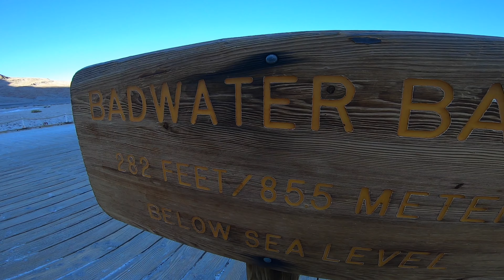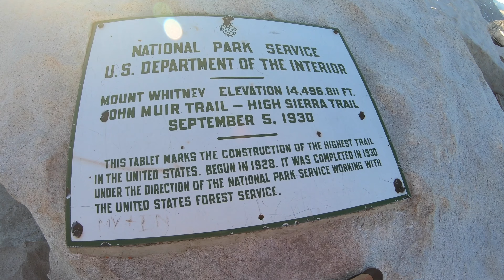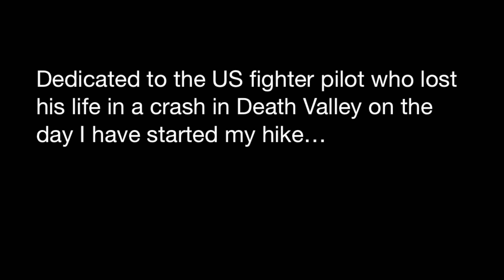Sierra Nevada / Mt Whitney Climb (2019)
From Death Valley (lowest point in the USA) to Mt Whitney (highest point in continental USA).